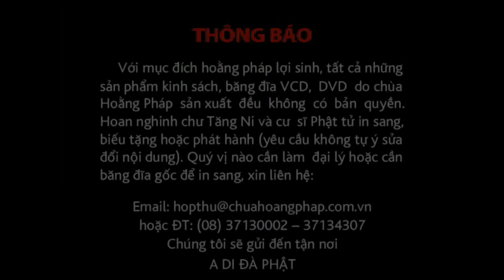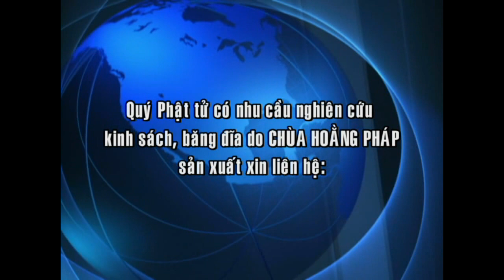Phật Pháp Nhiệm Mầu kỳ 28 - Chùa Hoằng Pháp